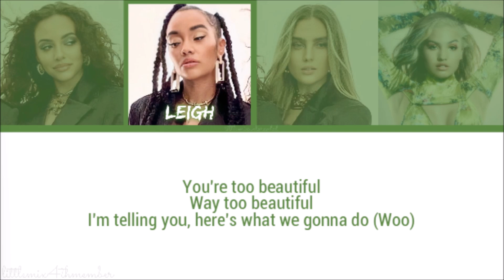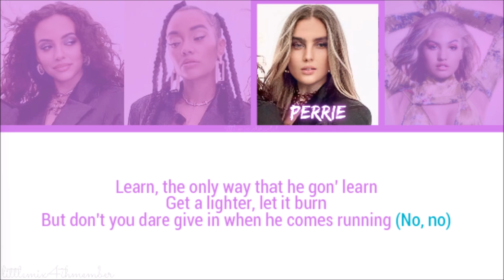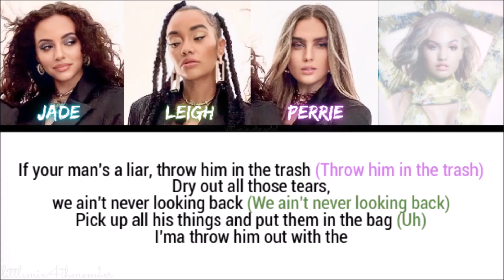Little Mix - Trash (with Mabel)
Little Mix's Between Us is OUT!